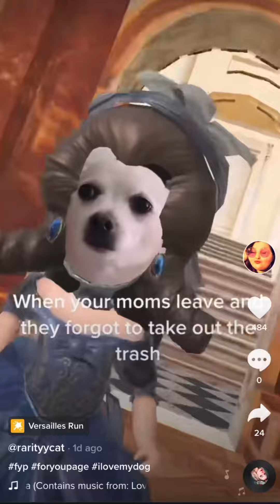Amberlynn Reid’s latest TikToks @raritycat Shawty Got A Big Ol Booty